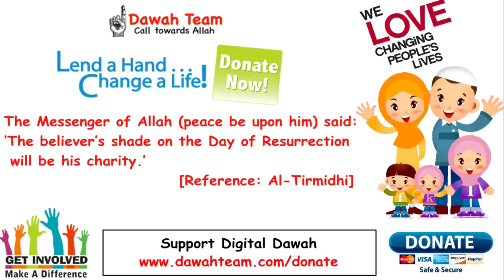How Should Be Relationship Between Husband And Wife Mufti Menk